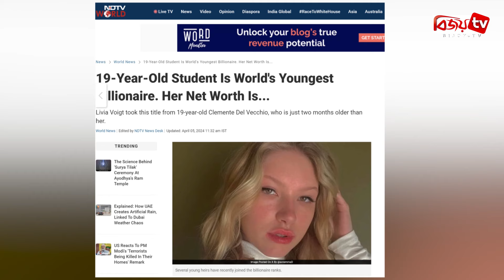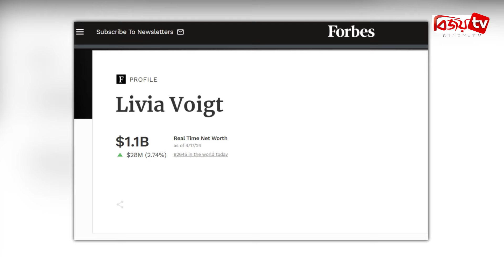যেভাবে বিশ্বের সর্বকনিষ্ঠ বিলিয়নিয়ার হলেন ১৯ বছরের তরুণী । Bijoy TV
বিশ্বের সর্বকনিষ্ঠ বিলিয়নিয়ার হলেন ১৯ বছর বয়সি এক তরুণী। তার মোট সম্পদের পরিমাণ ১ দশমিক ১ বিলিয়ন ডলার। তিনি বর্তমানে একটি বিশ্ববিদ্যালয়ে পড়ছেন। কীভাবে মাত্র ১৯ বছর বয়সে এতো সম্পদের মালিক হলেন তিনি?

ফোর্বস যুক্তরাষ্ট্র থেকে প্রকাশিত একটি ম্যাগাজিন প্রকাশনা সংস্থা। এটি বিশ্বের ধনীদের বিভিন্ন তালিকা প্রকাশের জন্য বিখ্যাত। সম্প্রতি সংস্থাটি ২০২৪ সালের বিলিয়নিয়ারদের একটি তালিকা প্রকাশ করেছে। এই তালিকায় দেখা গেছে এর বেশিরভাগ বিলিয়নিয়ারই তরুণ। যেখানে ২৫ জন কনিষ্ঠ বিলিয়নিয়ারের মধ্যে সবার বয়সই ৩৩ বা তার কম। যাদের সর্বমোট সম্পদের পরিমাণ ১১০ বিলিয়ন ডলার।

ফোর্বসের তালিকায় বিশ্বের সর্বকনিষ্ঠ বিলিয়নিয়ার এখন ১৯ বছর বয়সী তরুণী লিভিয়া ভয়েট। এনডিটিভির এক প্রতিবেদনে বলা হয়, লিভিয়া ভয়গট ল্যাটিন আমেরিকার সবচেয়ে বড় ইলেক্ট্রিকাল মটর কোম্পানি ডব্লিউইজি (WEG)-এর সবচেয়ে বড় শেয়ারহোল্ডারদের একজন। এই কোম্পানির অন্যতম সহ-প্রতিষ্ঠাতা ছিলেন লিভিয়ার দাদা ওয়ার্নার রিকার্ডো ভয়েট। বিশ্বের ১০টি দেশে ডব্লিউইজির ফ্যাক্টরি রয়েছে। ২০২২ সালে কোম্পানিটির আয় ছিল ৬ বিলিয়ন ডলার।

লিভিয়া বর্তমানে একটি বিশ্ববিদ্যালয়ে লেখাপড়া করছেন। লিভিয়ার মোট সম্পদের পরিমাণ ১ দশমিক ১ বিলিয়ন ডলার। ব্রাজিলের এই তরুণীর সঙ্গে ফোর্বসের বিলিয়নিয়ার তালিকায় নাম উঠেছে তার বড় বোন ডোরা ভয়েট ডে অ্যাসিসের। এর আগে লিভিয়ার জায়গায় নাম ছিল ক্লেমেন্টে দেল ভেচিওর। ক্লেমেন্টে দেল ভেচিওর বাবা ইতালীয় ধনকুবের লিওনার্দো দেল ভেচিও বিশ্বের সবচেয়ে বড় চশমা ফার্ম এসিলর লুক্সোটিকার সাবেক চেয়ারম্যান ছিলেন। লিভিয়ার চেয়ে বয়সে দুই মাসের বড় ছিলেন ক্লেমেন্ট।